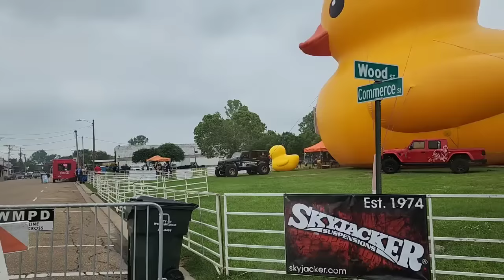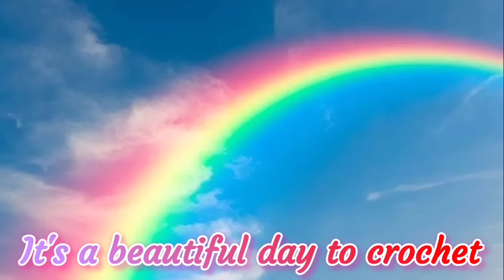Saturday Crochet Chat * Q&A * World's Largest Rubber Duck * Taylor Swift * 50 Cent * Crochet With Me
Peteena’s Amazon Wish list:

Pop It Row Counter:

*Fahlo Animal Tracking Bracelet:
LLAMAMAMA20

FUN ROW COUNTER:

Happy Mail:
Kayla Miller
429 Bud Smith Road

My ETSY - Loom Knit Patterns: